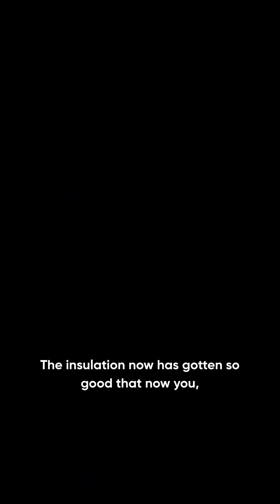The Science Hiding in Your Glass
Glass might look simple – but choosing the right one? Not so much.
From overheating to condensation nightmares, we’ve seen it all. In our latest video, we explore how the right glazing choice can prevent major design headaches before they happen.